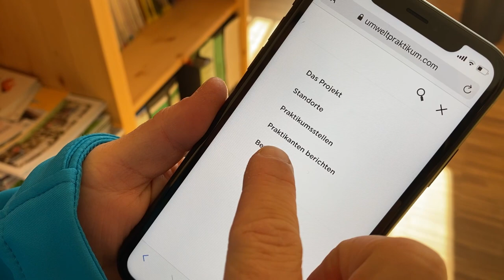30 Jahre Commerzbank-Umweltpraktikum im Nationalpark Berchtesgaden – eine Erfolgsgeschichte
Der Schutz der Natur und damit Schutz des Menschen und seiner Lebensgrundlagen ist eine zentrale Aufgabe der Zukunftssicherung. Vor diesem Hintergrund entstand im Jahr 1990 das Commerzbank-Umweltpraktikum als gemeinsames Projekt mit den deutschen Nationalparks. Der Nationalpark Berchtesgaden ist Partner der „ersten Stunde“. Junge Studierende haben so die Möglichkeit, innerhalb eines „Open Air-Semesters“ Umweltbildung mit Besuchern zu betreiben, damit diese die heimische Natur noch besser schätzen und schützen lernen. Jetzt bewerben für das Umweltpraktikum 2021!